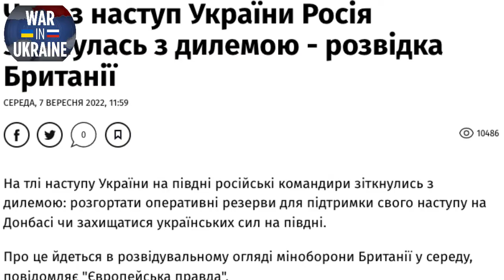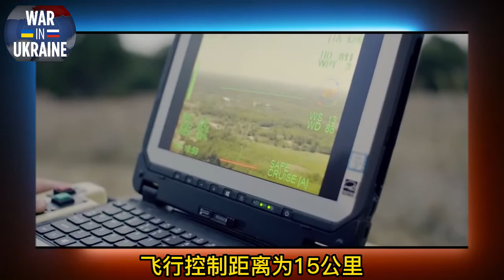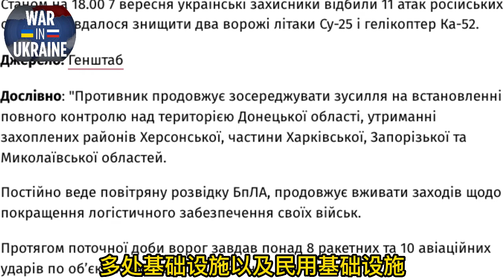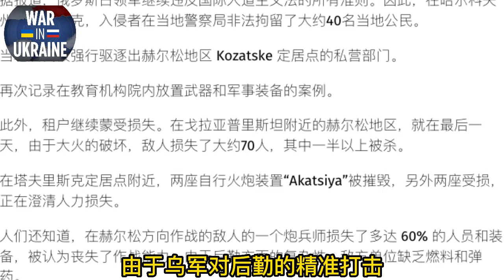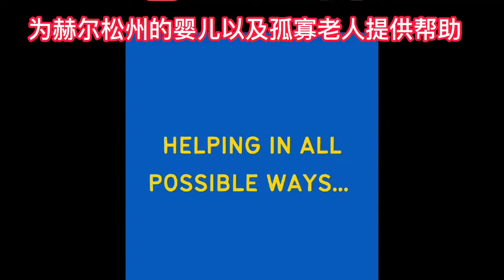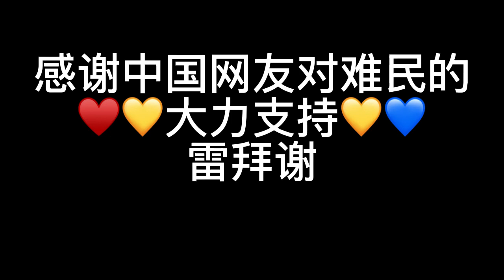俄乌实时战报（9月08日）Russia Vs Ukraine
俄乌局势观察，双方重要消息，跟踪事件发展，曝光侵略行为。